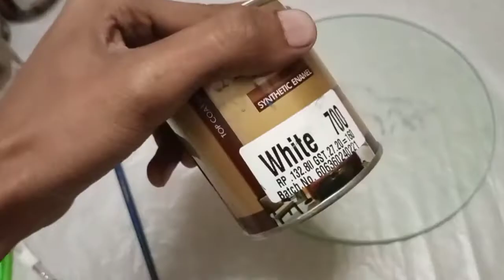Beautiful Scenery on Glass || glass painting || glass painting with enamel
In this video I make a scenery on back side of glass reverse glass painting a beautiful night scenery of moonlight wolf with tree and lighthouse on glass.
My videos are all about the magic of colors...I'll show you how Art can speak the things that can't always be said with words😉
If you just love painting, doodling, sketching, stencil making , and different art with extreamly uniqueness or enjoy watching the process of making them then you have landed on the right place...
                                           ▶MATERIALS USED
● Round glass
● Enamel paint (blue green white black)
● brushes
● Kerosene oil/ Petrol
● Optional
paper cutter, gloves, butter paper
DM me if you you want to share your work and creative idea with me

                                           ▶TIMESTAMPS
MATERIAL INTRO - 00:00
painting, 1st layer - 00:55
painting, 2nd layer - 04:44
painting, 3rd layer - 07:12
back ground color perpration - 07-58
FINAL RESULT 12:00